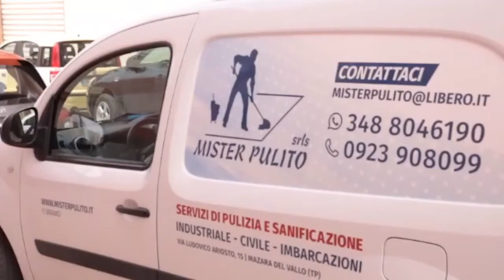Tg News alle7 - Le notizie del giorno, conduce Enzo Serra ospite Domenico Venuti Sindaco di Salemi